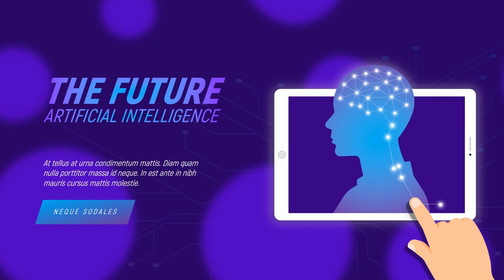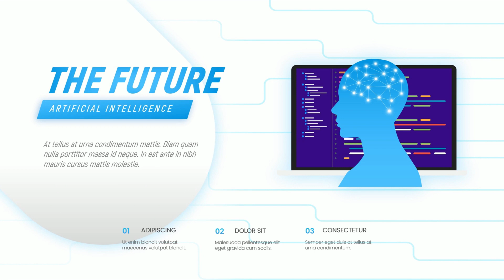Slide & Video Content for A.I. Presentations. A.I.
With all the hype about A. I. and Chat GPT, your company may need to give a presentation about these topics to keep your employees or customers informed about current trends and how it will affect business. With slide templates like these from DS Video Productions, you will be able to give an attention-grabbing presentation. DSVP can create presentations in PPT or video format. Just tell us the information you want and we can make custom beautiful and engaging content. Contact Darry@DSVP if you have questions.

View my DSVP Marketplace on No AI Allowed

For exclusive content and a chance to win free merchandise
Please join my communities for free on Massfluence

DS Video Productions is a creative content provider. We produce video, audio, and photo content for small businesses at a reasonable price. Our video services include 2D & 3D animation, video editing, green screen FX, video course creation and social media marketing. Audio services include voice-overs, translations, sound FX, copywriting, & script writing. Photo services include thumbnail creation, 2D & 3D photo enhancement and background removal. We also provide multi-lingual support for all our services.